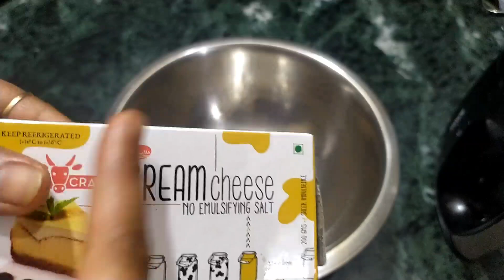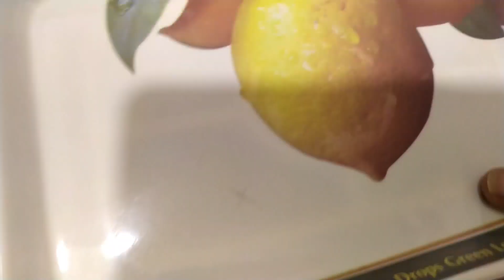पहली बार आया इस फ्लेवर का आर्डर|Trending Cake Desing|Classy desing Cake|Eggless Cake Icing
Hello friends

In today's video I will share cake icing video

Share video and comment in comment box

New cake decoration
Idea for cake decoration
Decorating ideas for cake
nosal ideas
Baking
Icing cooking
Cake baking
Cake and bake
Chocolate
Frosting
Whipped cream icing
Trending cake idea
Cake new trick

Trending केक desing | केक  की बिल्कुल नई डिज़ाइन |cake decorating Idea| Icing Cooking

Cake new design| cake decorating idea|बिल्कुल नई डिज़ाइन | Icing cooking|

Trending new ideas|| Cake decorating decorating ideas ideas|बिल्कुल नई डिज़ाइन |Icing Cooking|